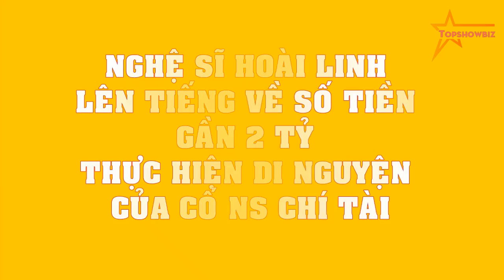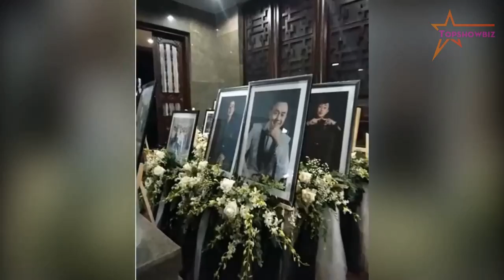Nghệ sĩ Hoài Linh LÊN TIẾNG về số tiền gần 2 tỷ thực hiện DI NGUYỆN của cố NS Chí Tài